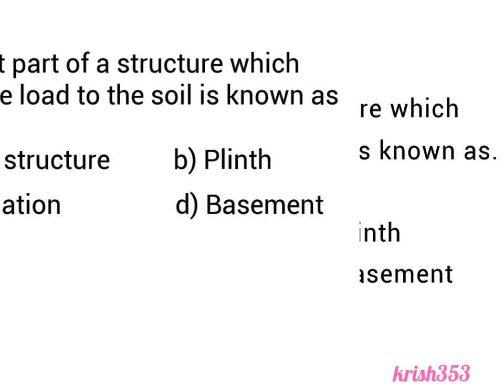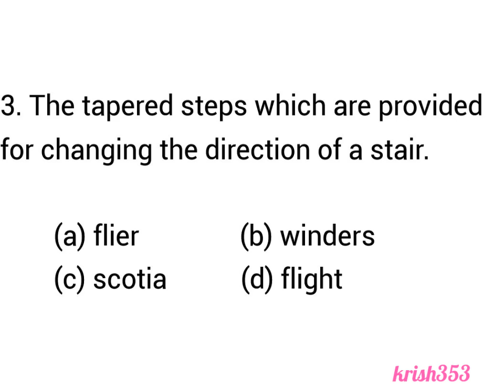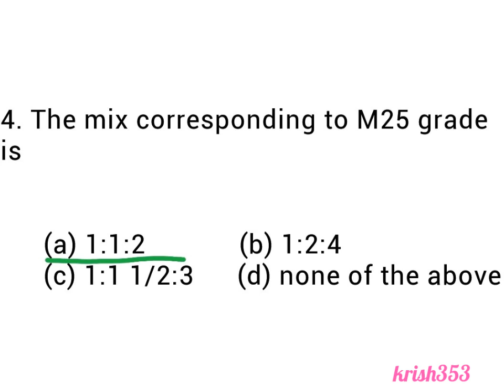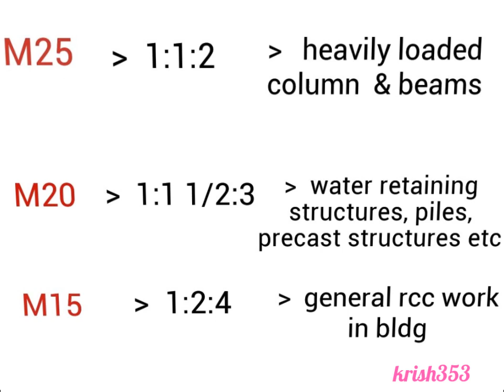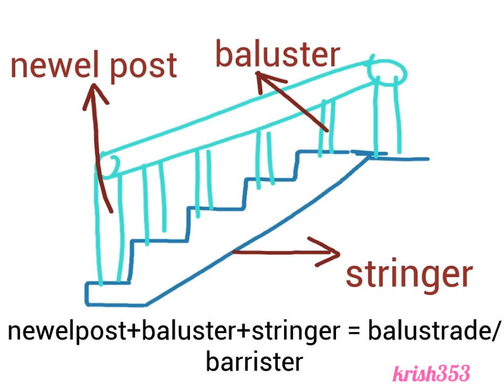Kerala PSC | Assistant Engineer (civil)| Irrigation | Building Construction | previous year question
Previous year question and solutions of Kerala psc assistant engg civil.